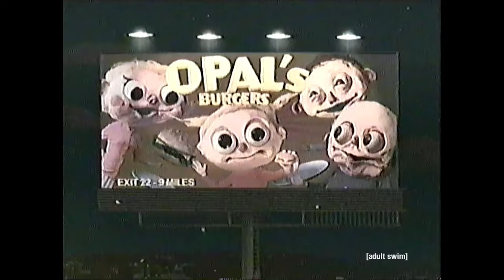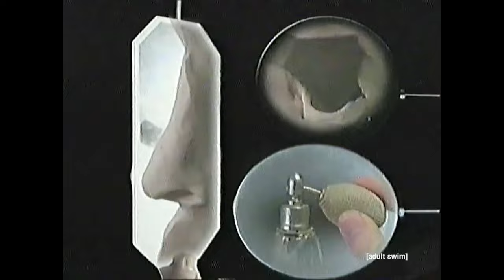The American Horror of Jack Stauber's OPAL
Jack Stauber is a multitalented artist and creator of the Adult Swim Small OPAL.  This video is a brief analysis of the way OPAL as a piece of art has, intentionally or not shown the horror of the new rural american life and how we got here.

Expanded Reading/ Accessible Sources;